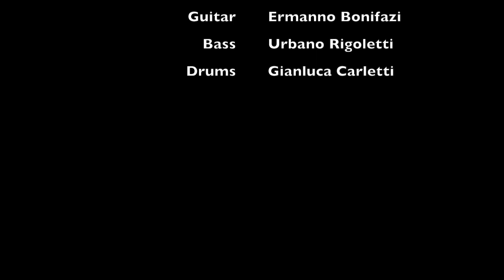Four Trouble - Mr Fantasy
Four Trouble blues band live at SoundBBQ plays Mr. Fantasy by Traffic. Shot April 1, 2017 in Italy.